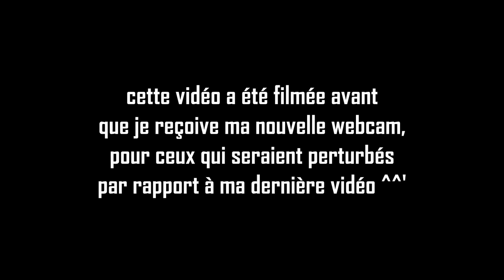Routine reposante et updates | COZY GROVE